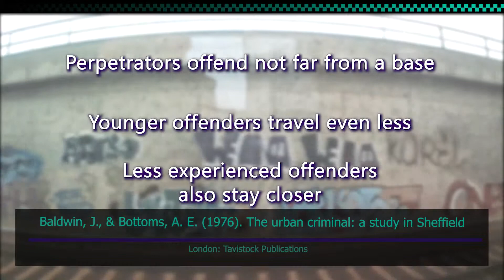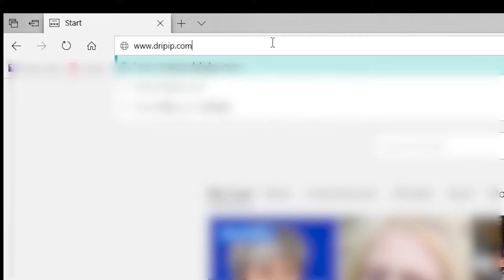What is Geographic Profiling – part 6 of 7 of ‘What is Investigative Psychology Series’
This video provides an introduction to geographic profiling. What is geographic profiling? What is geographic profiling based on? How to use geographic profiling?

A Police Science Dr interview with Professor Kim Rossmo will be published at a future date, watch this space!

If you’re interested in reading up on geographic profiling and the science behind it, you can try the following:

‘Mapping Murder – Secrets of Geographic Profiling’ by David Canter

‘Criminal Shadows – Inside the Mind of the Serial Killer’ by David Canter

‘Geographic Profiling’ by D. Kim Rossmo

Subtitling: Laura Thöling

Police Science Dr provides general information that stems from published research. However, each investigation needs to be assessed and conducted individually. The content Police Science Dr provides is not to be taken as specific advice for any one investigation and is intended to enhance investigative skills overall.